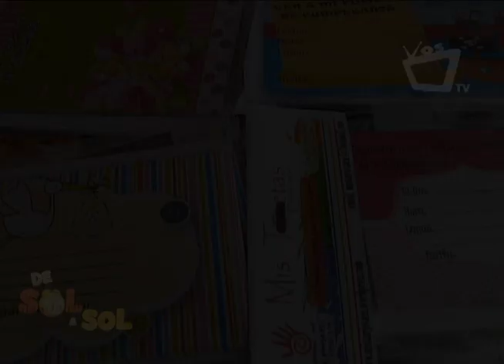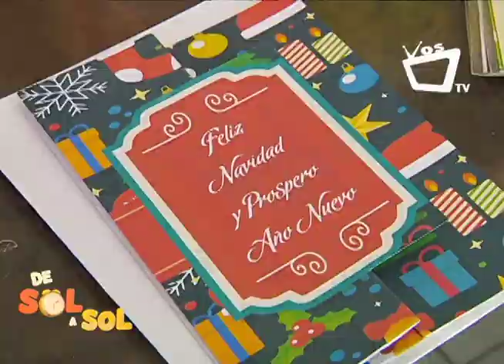En estas fiestas, regala tarjetas con detalles a mano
De pequeñas ideas surgen grandes cosas. Doña Soraya Ramírez pude dar fe de ello. Inició elaborando tarjetas personalizadas para festejar cumpleaños de sus hijos, años después, convirtió esta idea y pasión por el diseño en una Pequeña empresa a la que nombró, “Mis Tarjetas, detalles a mano”.